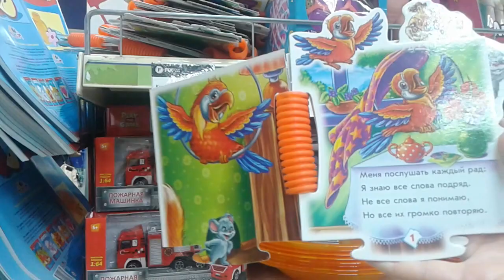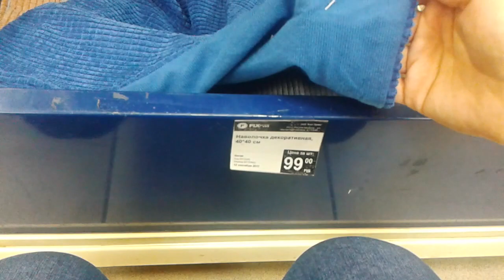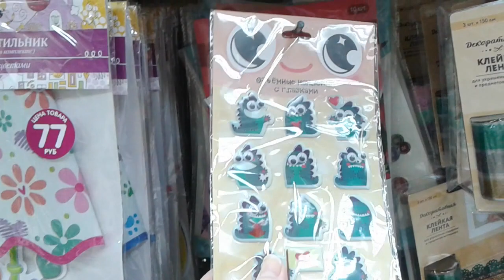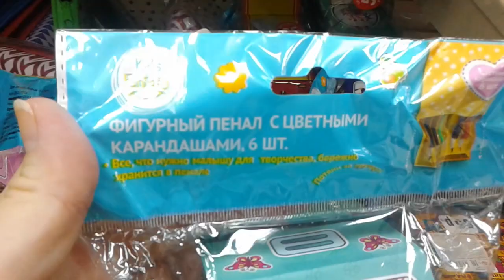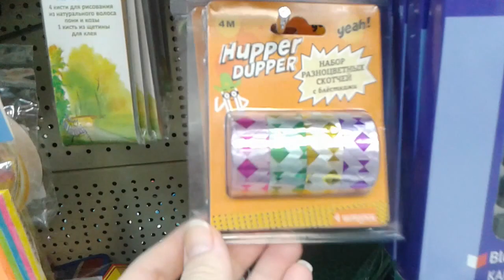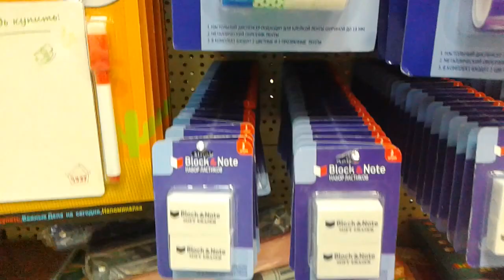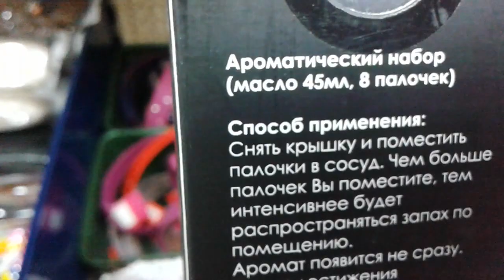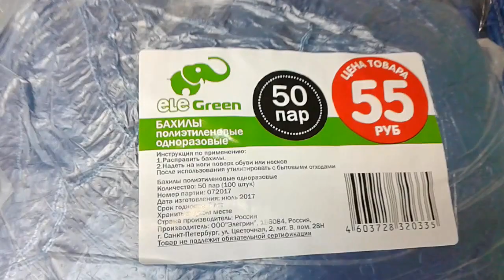✔️ФИКС ПРАЙС/ОЧЕНЬ ^КРУТЫЕ^ НОВИНКИ И ПОКУПКИ/✔️СЕНТЯБРЬ 2017/FIX PRICE